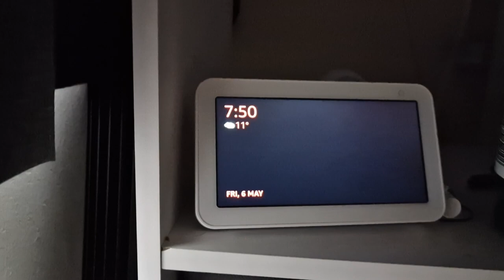Husky's quick Recovery after his visit to the Vets